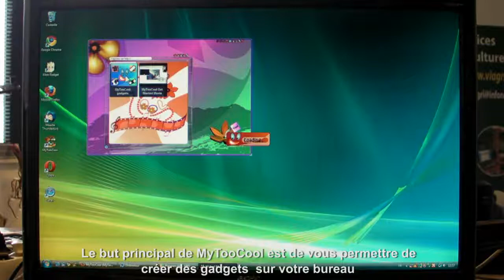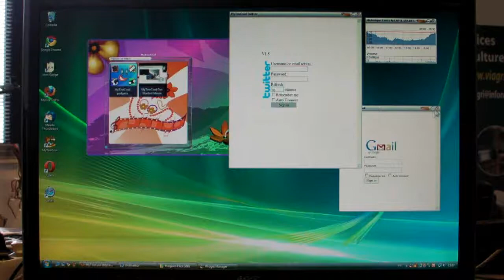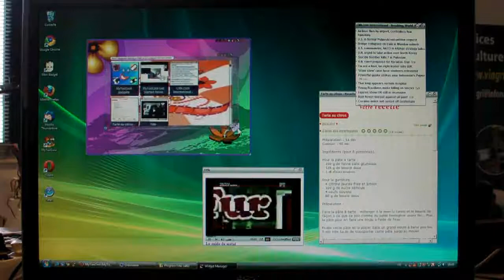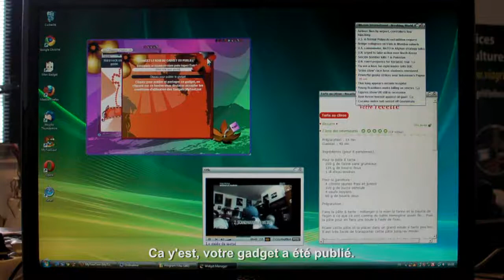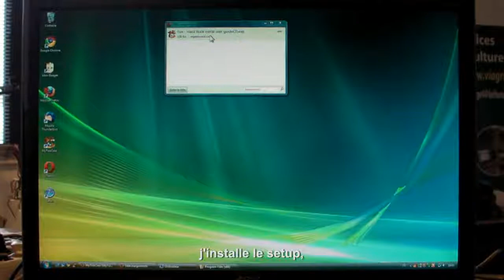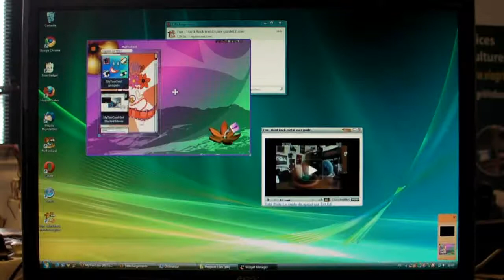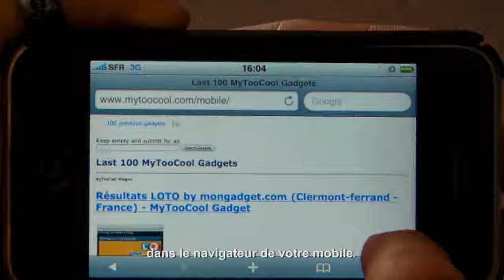Live demo - MyTooCool, the real time gadgets maker and twitter-er [VOSTFr]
- Free software, MyTooCool enables you to create desktop widgets and gadgets from any part of any web site on the internet via the Hunter Browser feature and from any multimedia element on your PC. You can manage your collection of gadgets with MyTooCool, send and share them with others via MyTooCool Share Zone. In addition, you can access gadgets in the Share Zone from your mobile phone and MyTooCoolR viewer only version allows you to view them on PC, Mac or Linux